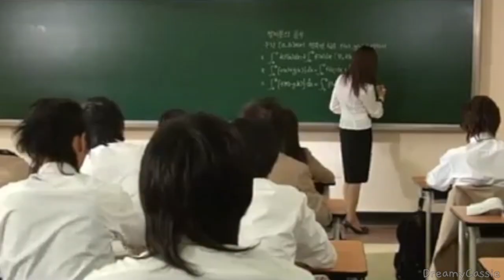TVXQ & JYJ ON CRACK 4 (ﾉ☯ヮ☯)ﾉ*:･ﾟ✧ [Changmin and the homosexuals]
Wow! Two crack videos not only in the same year, but even in the same month??? Who am I? lol
Well, apparently you all enjoy my weird and cringe humour, so here's more of it. Don't complain when it gets too cringy, I've warned you!

Please enjoy and share the Dong Bang Love ♥

+ I made no profit.